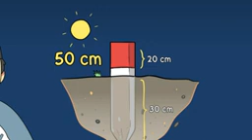AYO PASANG PATOK TANAHMU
Halo SobATRBPN, Gimana sudah siap mengikuti GEMAPATAS?
Ater & Bepen hadir kembali menyapa kalian semua nih!

Nah, kali ini mereka lagi asik nyiapin patok buat ikutan GEMAPATAS yang lagi rame itu loh.

Yuk simak keseruannya, jangan sampai ketinggalan ya Sob☝🏼

Pasang Patok
Anti Cekcok
Anti Caplok